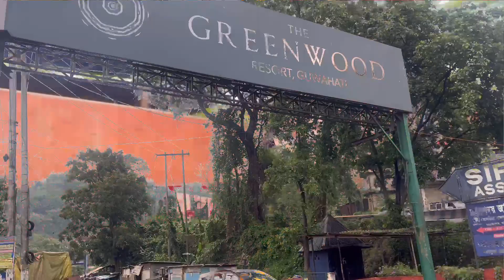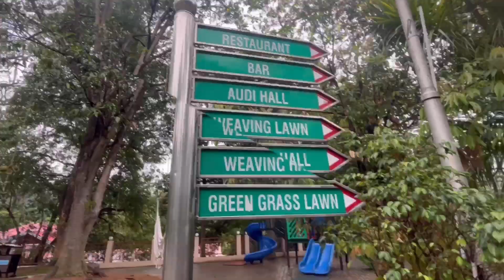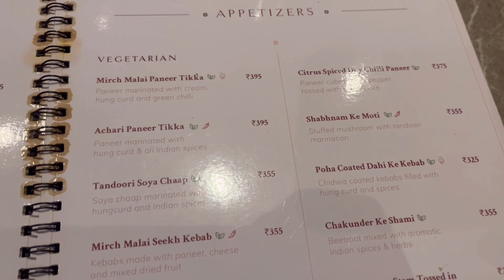The Greenwood Resort ||GUWAHATI || Assam || Khanapara